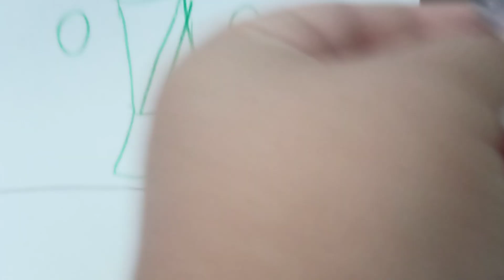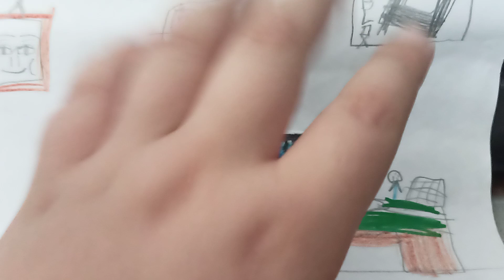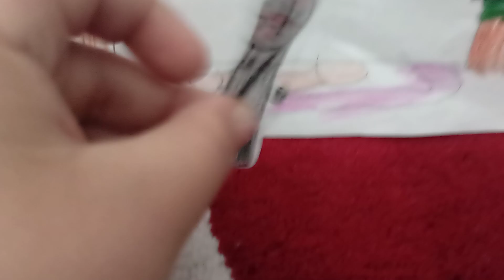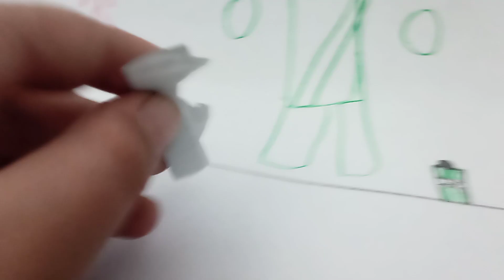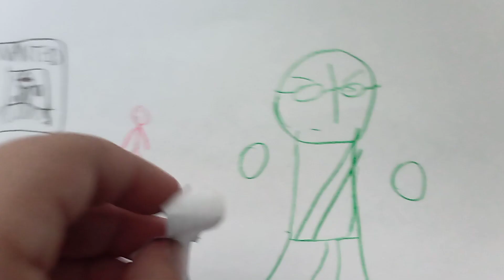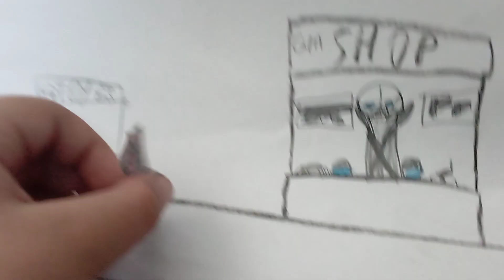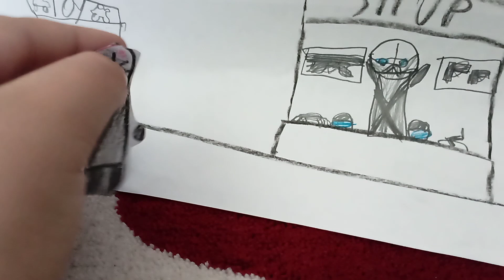Ahmet Amerika'dan Kaçıyor🇺🇸🧍‍♂️